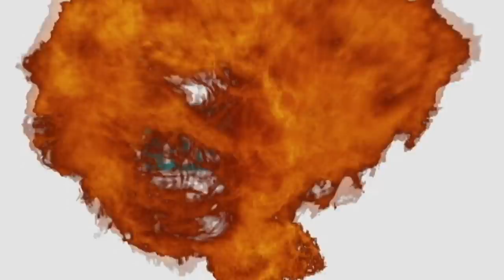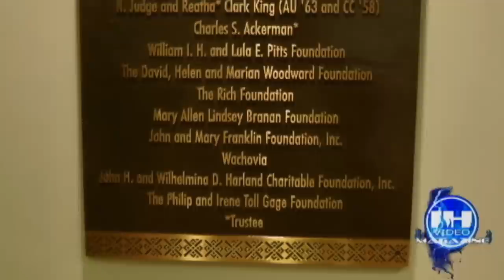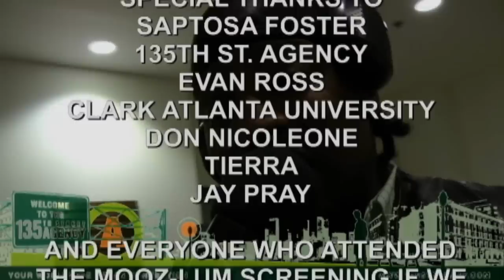INDIE HEAT AND EVAN ROSS MOOZ-LUM MOVIE PREMIER CLARK ATLANTA UNIVERSITY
Actor Evan Ross was in Atlanta yesterday for a series of press opps for the upcoming film Mooz-lum, which hits theaters Friday, Feb. 11. After taping "The Mo'Nique Show" and stopping by Hot 107.9 for an afternoon interview with radio jock Emperor Searcy, Ross greeted fans at a Clark-Atlanta University autograph signing and film screening. In Mooz-lum, Ross, who currently has a role on 90210, plays the lead character "Tariq," a young man trying to 'find himself' in the midst of his father's strict Muslim principles and the events of 9/11. Nia Long and Danny Glover also star in the film. Sope and Don Nicoleone of Indie Heat was there to bring the preview live from the University, Courtesy of 135th St. Agency. indieheat.com For more information on Mooz-lum,